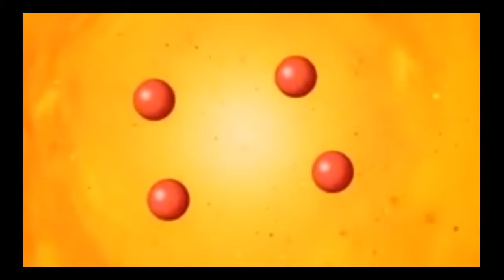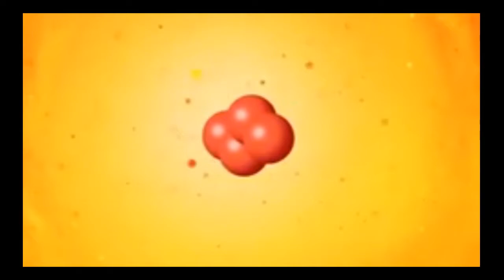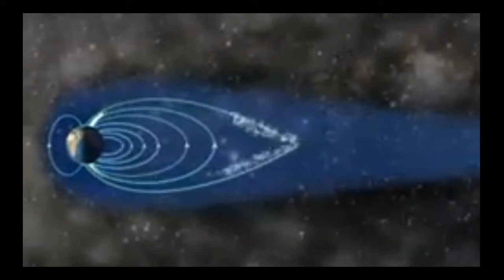এই প্রথমবার সূর্য কে জানার জন্য একটি মহাকাষযান সূর্যের অভিমুখে পাঠানো হচ্ছে এ নিয়ে প্রতিবেদন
এই প্রথমবার সূর্য কে জানার জন্য একটি মহাকাষযান সূর্যের অভিমুখে পাঠানো হচ্ছে এ নিয়ে প্রতিবেদন |  bbc থেকে সংগৃহিত  |